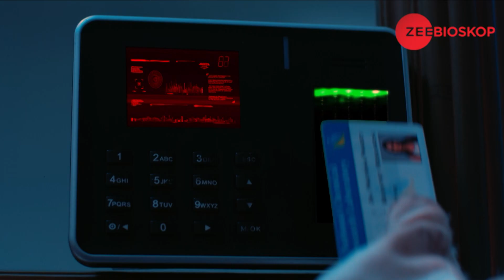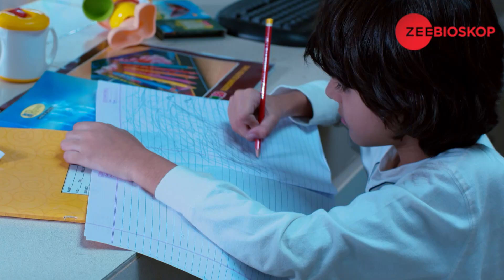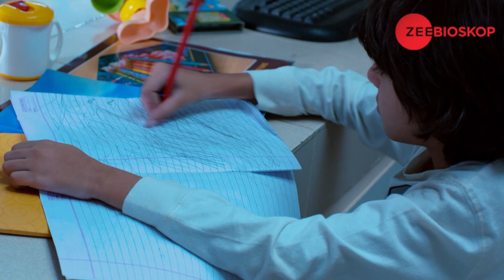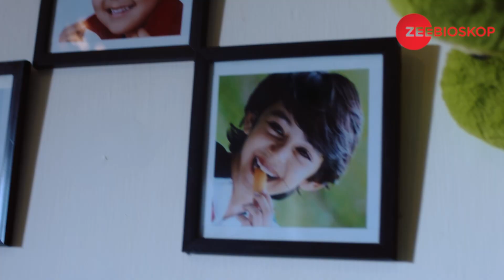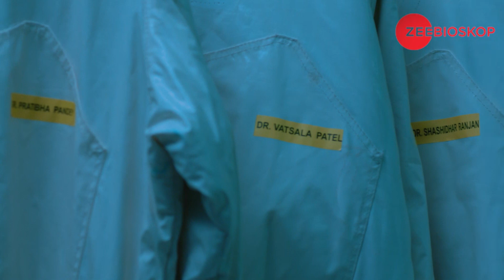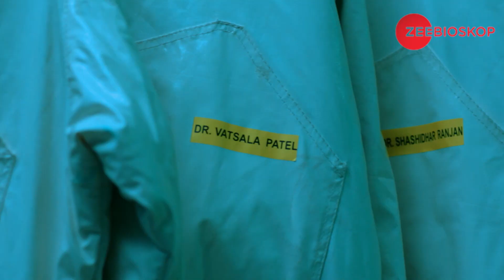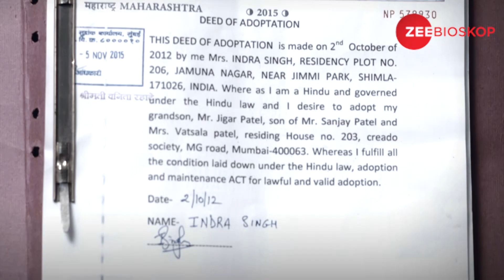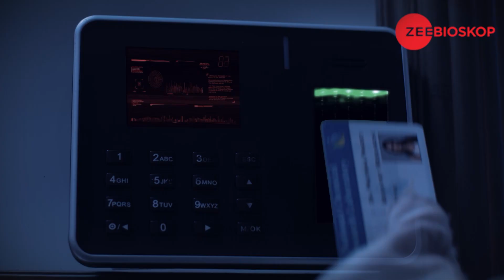Agent Raghav | Full Episode - 24 | Zee Bioskop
Kisah Agen Raghav yang tampan dan diberkati dengan kemampuan bisa menerawang kasus kejahatan dengan hanya melihat korban dan menyimpulkan petunjuk. Kini, ia pun menggunakan kelebihannya untuk melacak para penjahat keji.